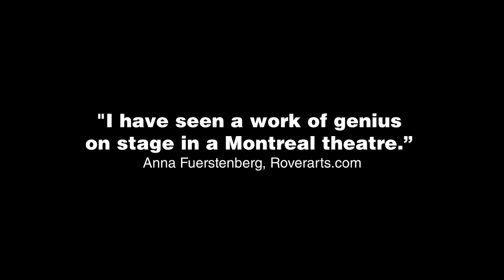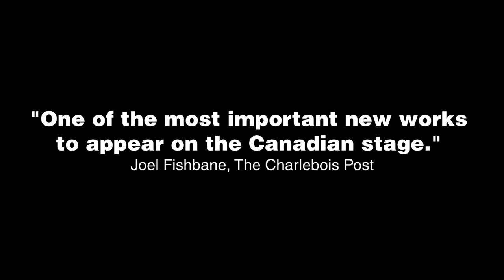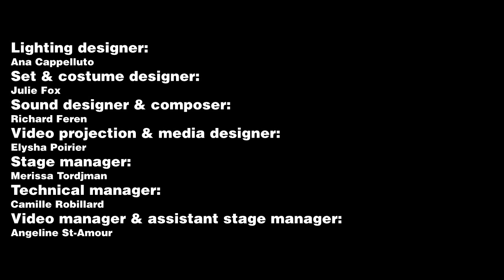Seeds by Annabel Soutar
A promo of Annabel Soutar's Seeds. This Porte Parole production plays in the NAC Theatre March 26 - April 12, 2014.